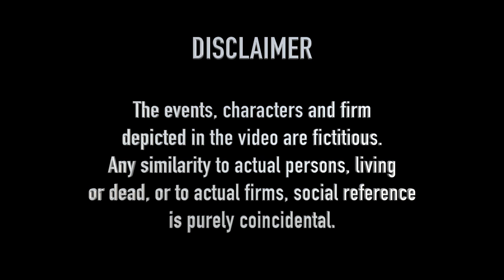Jakhar vs Sunny Deol - ਗੁਰਦਾਸਪੁਰ ਨਾਲ ਧੋਖਾ ? Gal Vicharaan di (Part 2)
ਜਾਖੜ vs ਸਨੀ ਦਿਓਲ
ਗੁਰਦਾਸਪੁਰ ਨਾਲ ਧੋਖਾ ?
Gal Vicharaan di
Sunil Jakhar vs Sunny Deol
Gurdaspur news
latest Punjab news
Show on Politics